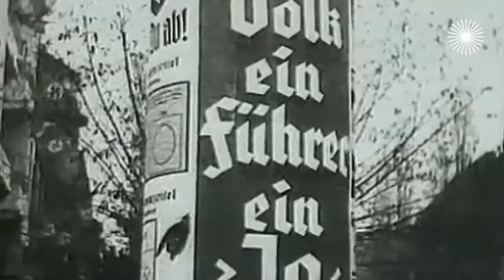Ева Браун. Женщины, мечтавшие о власти | Документальное кино Леонида Млечина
Во все времена женщины, как и мужчины, мечтали о власти. Но прежде их роль и влияние почти полностью зависели от мужчин, которые их любили. Чтобы завоевать положение в обществе, они должны были завоевать мужчину. И только кажется, что это легче, чем завоевать страну... Ева Браун стала той единственной, отношения с которой Гитлер захотел оформить. Для него она была идеалом немецкой женщины.

Женщины, мечтавшие о власти. Ева Браун. Документальное кино Леонида Млечина

Известный писатель-публицист и тележурналист, дважды лауреат премии "ТЭФИ" Леонид Млечин уже на протяжении многих лет остаётся верен теме далёкой и близкой истории ХХ века и тем личностям, которые определяли её ход.
В каждом фильме – огромное количество уникальных архивных материалов, свидетельств современников, тщательно выстроенный сюжет.
Автор и ведущий – Леонид Млечин.